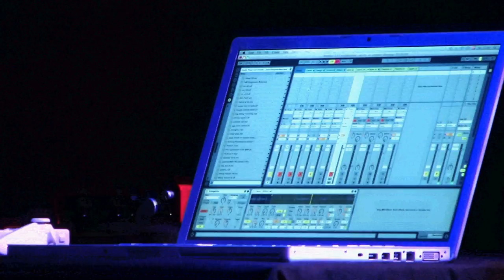Mark Alban Lotz / Korhan Erel Duo feat. Eric Boeren, Wolter Wierbos - Experimental Flute / Laptop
Live at Globalista Series, Mondial Centrum, NL-Haarlem, december 8, 2011
Korhan Erel (laptop, controllers)
Eric Boeren (trumpet)
Wolter Wierbos (trombone)
Mark Alban Lotz (piccolo, c-, alto-, bass-, pvc contra bass flute)